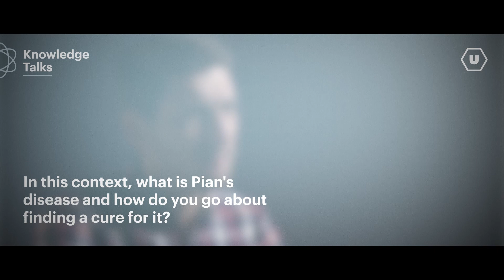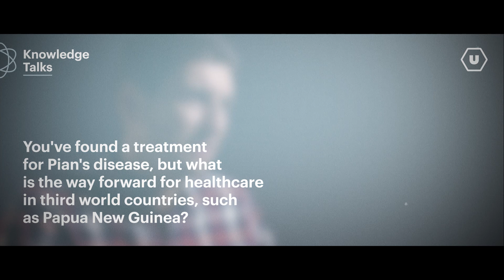Knowledge Talks UVic-UCC. La pobresa comporta malaltia?. Oriol Mitjà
Els Knowledge Talks són una sèrie de vídeos de divulgació científica per fer arribar de forma entenedora a la societat la recerca que duen a terme la comunitat investigadora que visita la UVic-UCC. En aquest vídeo l’investigador Oriol Mitjà, Dr. en Medicina. Investigador en l’àmbit de les malalties infeccioses, que va visitar la UVic-UCC el 04/12/2019 per realitzar la Tertúlia de Literatura Científica “La lluita contra les malalties tropicals oblidades a través de la recerca” ens ha explicat com va detectar el pian, una malaltia de la pell infecciosa, semblant a la lepra, present en una gran part de la població de Papua Nova Guinea i com va aconseguir trobar-hi la cura. Per altra banda, també parla sobre la situació actual d’aquests països en què la pobresa és un gran obstacle per accedir a certes necessitats bàsiques per a la seva supervivència.

El projecte de vídeos Knowledge Talks formen part del programa UDivulga. Ciència i Societat programa que compta amb el finançament de la Fundación para la Ciencia y la Tecnología (FECYT) - Ministerio de Ciencia, Innovación y Universidades.